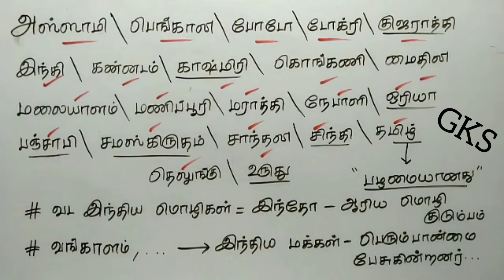இந்திய அரசியலமைப்பில் உள்ள 22 மொழிகள் |GK SHANKAR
Consistency  Wins.